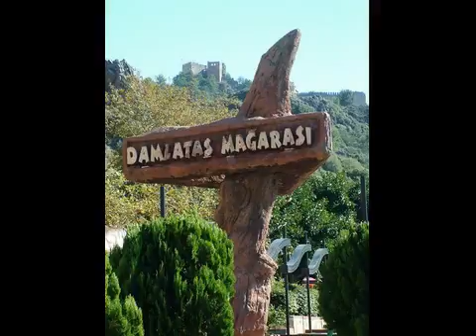in en rond om ALANJA van Beb v Beek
Dit is een film in en rond alanja nog geen 20 min met een busje